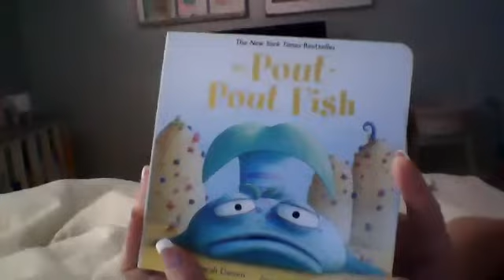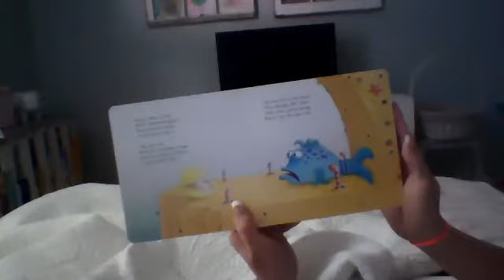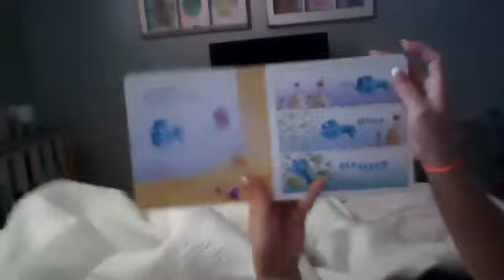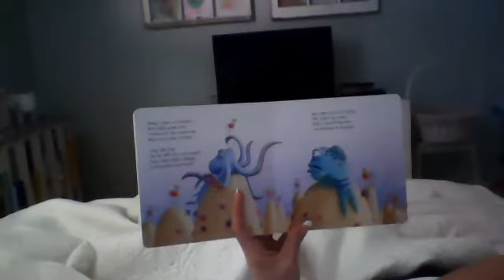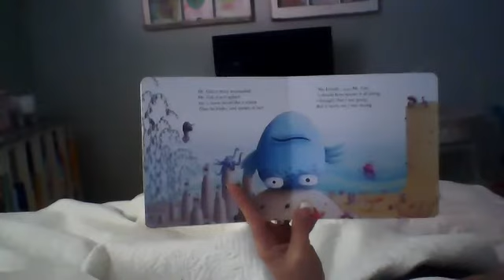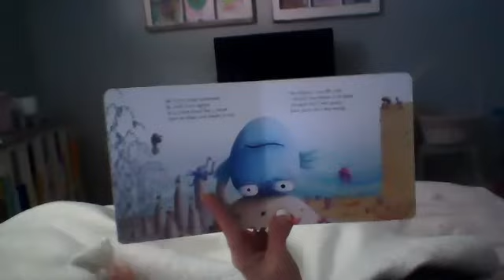Pout Pout Fish